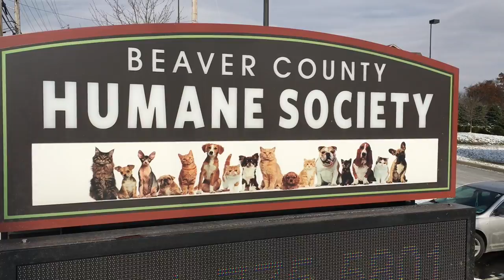Abandoned Chihuahuas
Two Chihuahuas, abandoned Nov. 19 in Monaca, are being pampered now at the Beaver County Humane Society and will be available for adoption in a few weeks.